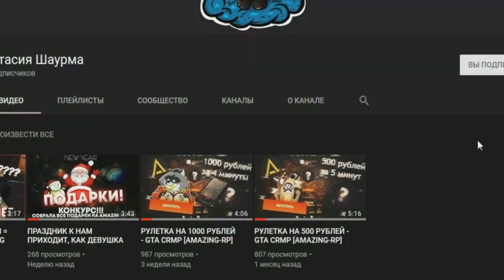🔥CRMP Amazing RolePlay - ЧТО Я НЕ ПОКАЗАЛ ВАМ В 2018 ГОДУ?! | БИЗНЕС/МАШИНЫ/КОЛОНКА!#1136